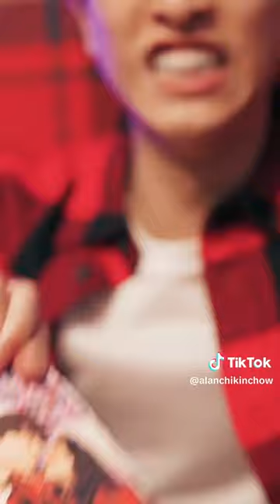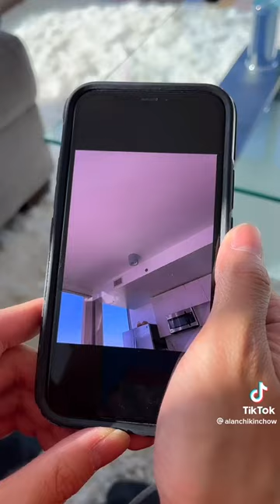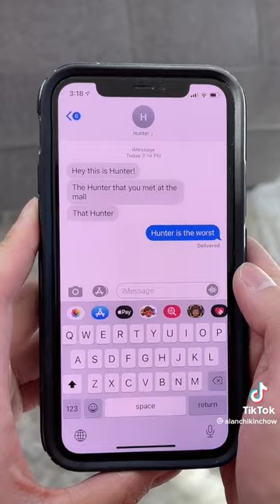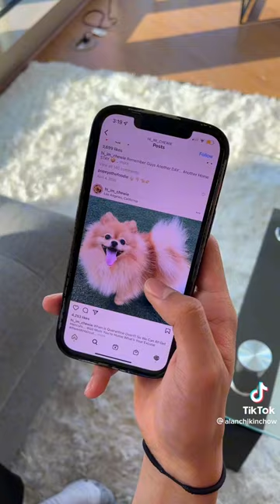Best of Alan Chikin Chow - Janitor bullied on basketball court